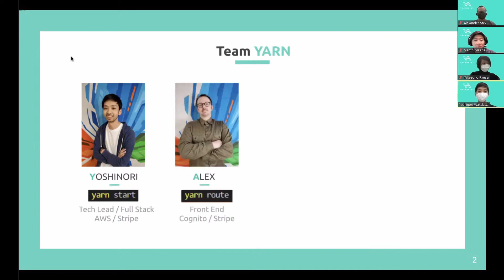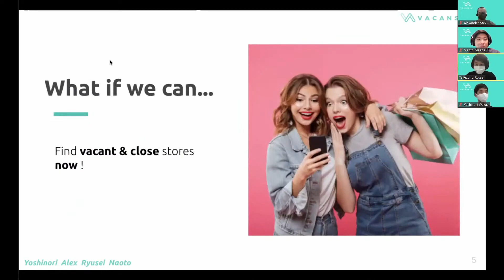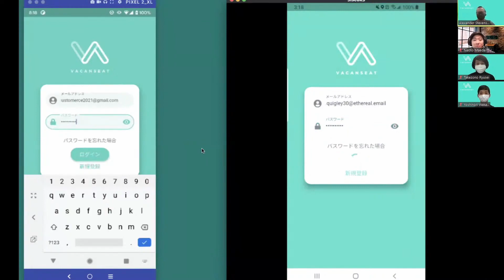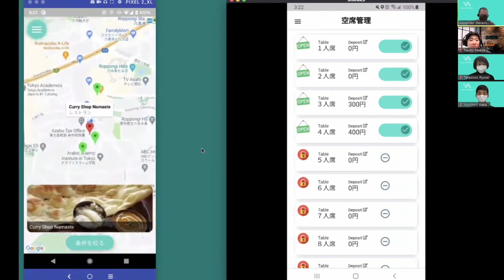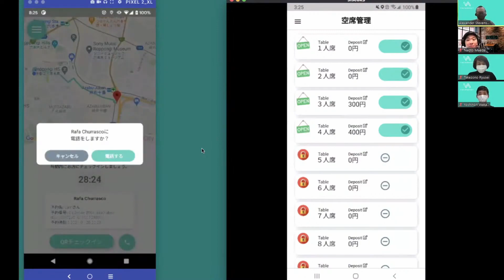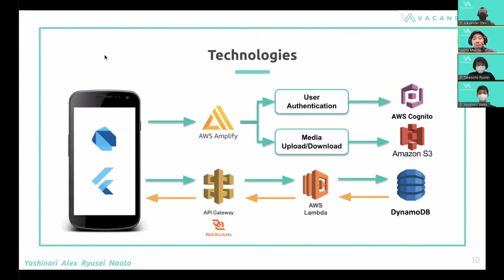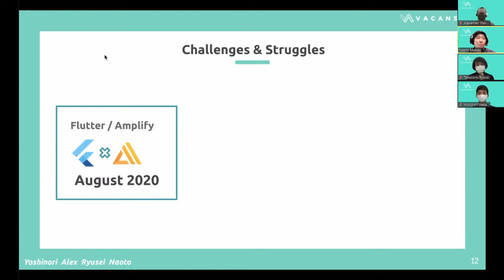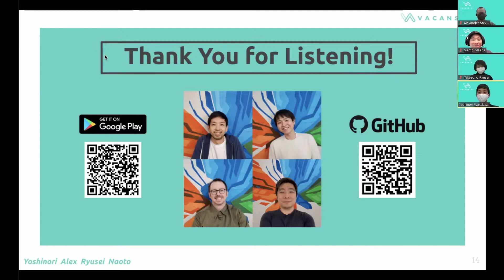Bootcamp App: Vacanseat - Easy Table Booking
Yoshinori, Alex, Ryusei and Naoto bring us Vacanseat, a simple to use and intuitive app to find and book tables at a restaurant near you.

This app was the final project of the 12-week Code Chrysalis Immersive coding bootcamp in Tokyo!

Code Chrysalis is a coding boot camp in Tokyo, Japan🗼 🇯🇵. We have beginner-friendly & advanced programming courses to re-engineer your career.

👨‍💻Meet us ONLINE or in-person in our Tokyo campus. We regularly host meetups!